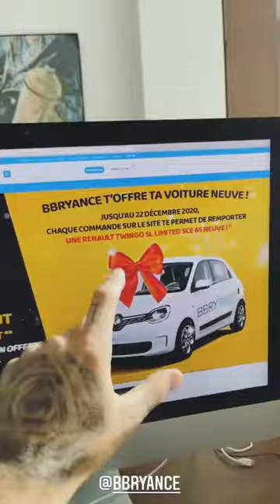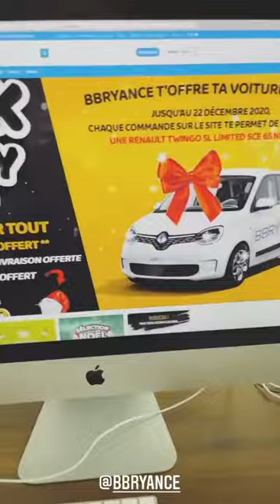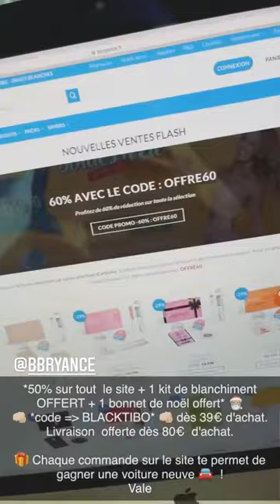THIBAULT GARCIA - 25 Novembre 2020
Les amis on se retrouve pour mon vlog du 25 Novembre 2020 sur notre chaine - Pour retrouver tous mes vlogs direction ma playlist